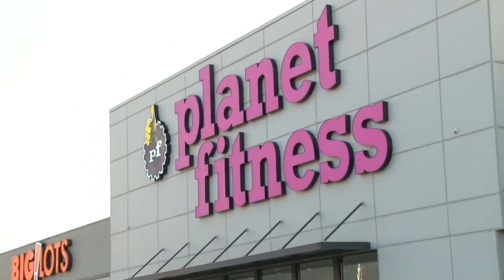Sex offender charged with watching woman shower in North Knoxville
An arrest warrant says last week - he walked into the women's locker room in the Planet Fitness gym on North Broadway.